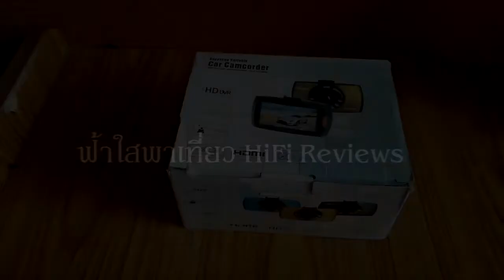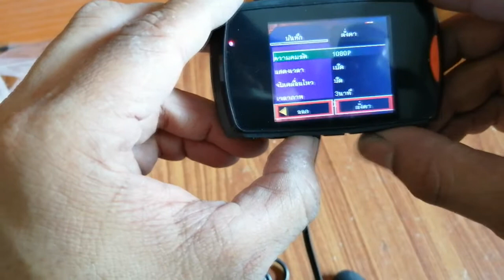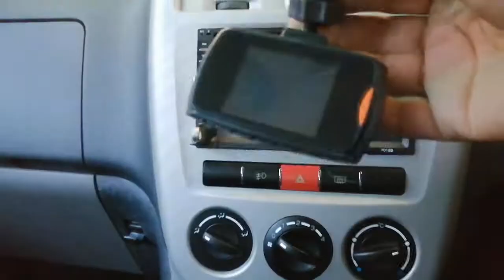กล้องติดรถยนต์ราคาถูกจากลาซาด้า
กล้องติดรถยนต์ G30 ราคาถูกจากลาซาด้า

ลองดู ASTON Super 9 กล้องติดรถยนต์ ทรงกระจก 2 กล้องหน้าหลัง จอด้านซ้าย เลนส์กล้องขวา กระจกตัดแสง รับประกั ในราคา ฿1,185 ที่ Shopee

ลองดู 🚚 COD กล้องติดรถยนต์ Dash Cam 4k WDR กล้องติดหน้ารถยนต์ หน้า หลัง เชื่อมต่อ WIFI, Full Hd 1296P, มุมมอง 170 องศา support ในราคา ฿412 - ฿637 ที่ Shopee